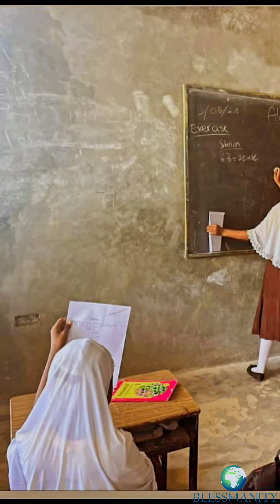sansibar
Dokument von .